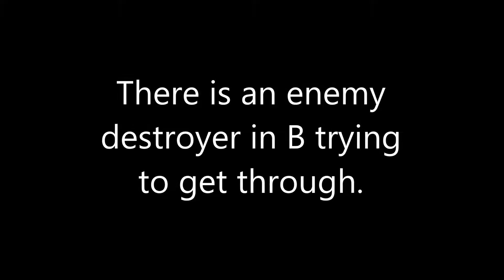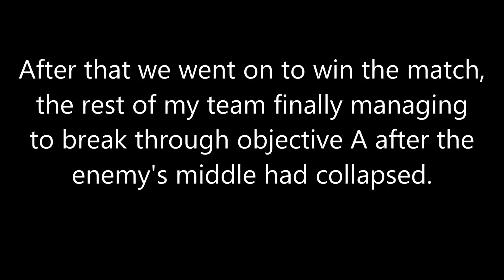World of Warships - Close Encounter